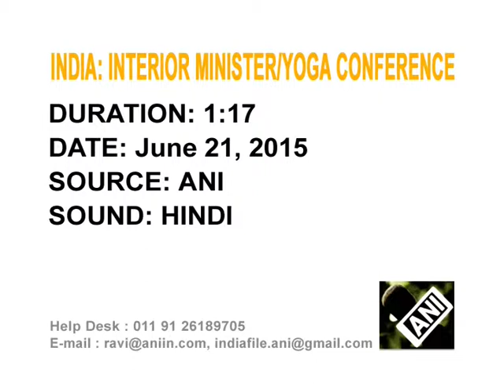23 June , 2015: India’s interior minister lauds Modi’s yoga day initiative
23 June , 2015 (ANI) : Lauding Prime Minister Narendra Modi's efforts in leading nationwide celebrations on yoga day, India's Interior Minister, Rajnath Singh, says yoga need to be promoted on the global platform.